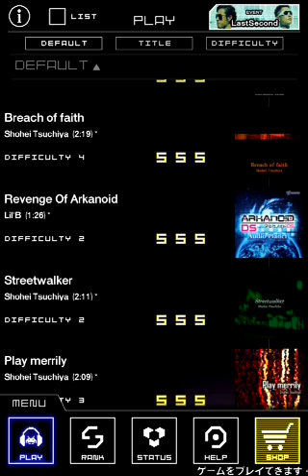GROOVE COASTER ZERO : Revenge Of Arkanoid (HARD) FULL CHAIN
【Revenge Of Arkanoid / Lil'B】
PLAYER ID : astrobchen 介面 : IPhone 4S